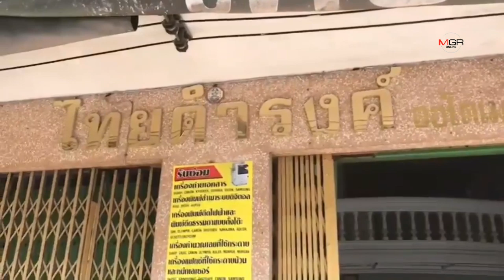ตร.ชัยภูมิเร่งล่า! โจรบุกเดี่ยวเชือกรัดคอสาวใหญ่ชิงทอง 10 บาท-เงินสด กลางวันแสกๆหนีลอยนวล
ตร.ชัยภูมิเร่งล่า! โจรบุกเดี่ยวเชือกรัดคอสาวใหญ่ชิงทอง 10 บาท-เงินสด กลางวันแสกๆหนีลอยนวล 18/11/2019